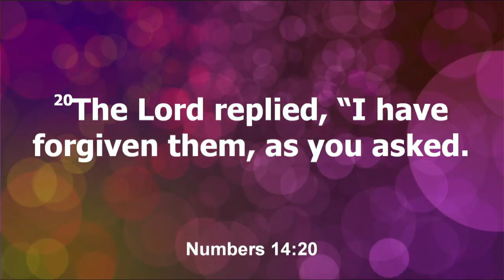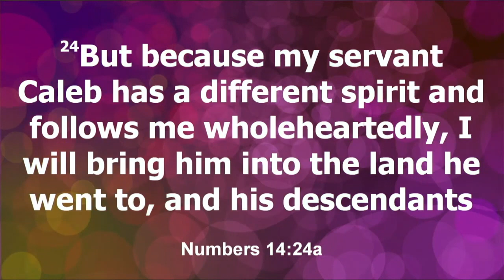Thursday in the Word with Pastor Derick Faison - I'm Built Different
Thursday in the Word with Pastor Derick Faison
We're so glad you're worshipping with us today! Don't forget to spread the love by LIKING this live broadcast. This is the second installment in our Courageous Faith series: I'm Built Different Numbers 14:20-24 NIV ~ Pastor Derick Faison If this word has touched you, would you consider sowing a financial seed of any amount into the ministry using these convenient giving links: ➡️ Givelify App Be sure to select "The Impact Church Of Nashville".